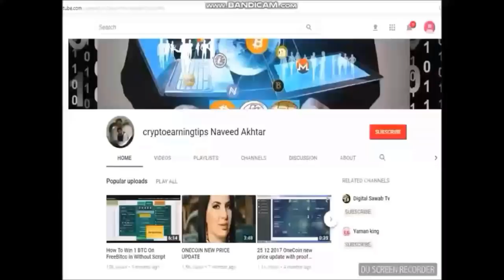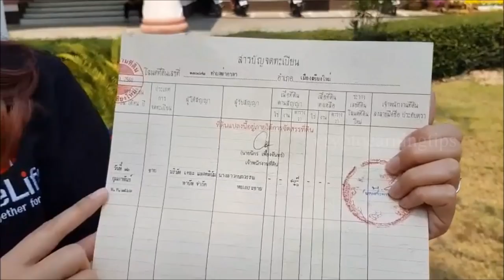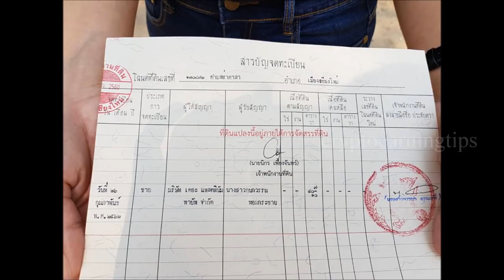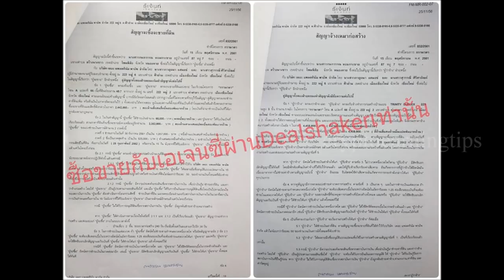Dealshaker Proof of Buying a House With 100% ONECOIN in Thailand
Dealshaker: proof of buying a house with Onecoin 100% in Thailand.
Clip and image Principles of House Transfer, Granada Project, Chiang Mai Province
- Through Agency Pietthip
- Through the dealshaker system
- By the team of A. Aoi
(10,164 coin + Booking money 300,000 bahts )
Credited by Khun poopang.

#100%ONECOIN
Through Agency Pietthip
buy property with 100% ONECOIN